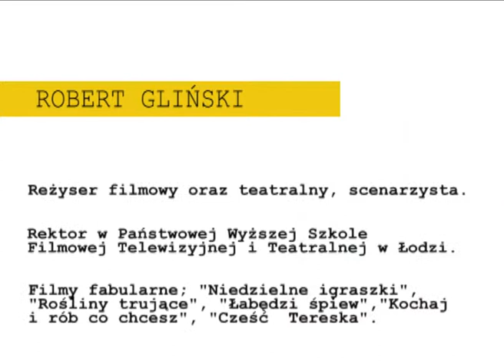Robert Gliński cz. IV - Świnki - temat filmu